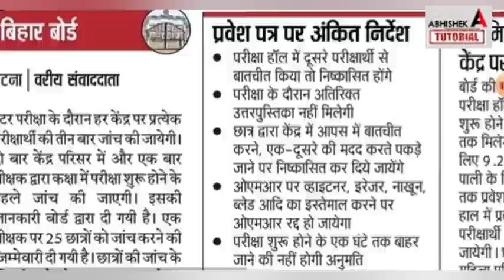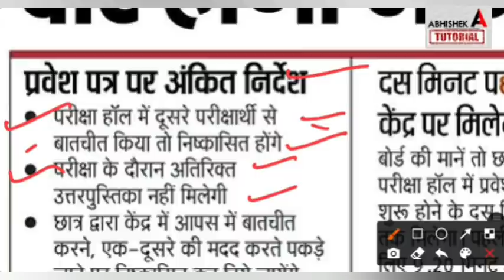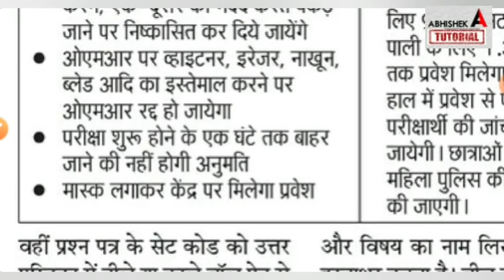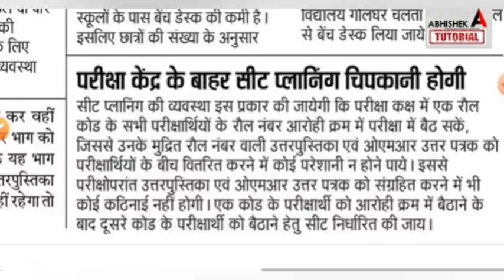इंटर मैट्रिक मे कपड़ा खोल जाँच - Bihar Board 5 Strict Rules in Inter Matric Exam 2022 - News Today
Telegram Group Join करें ( Science, arts, Commerce के लिए )👇
bihar board inter admit card download 2022, inter admit card kaise download kare 2022, bihar board inter exam 2022,
bihar boar exam new update today 2022,
bihar board exam news 2022 today,
abhishek tutorial, bihar board admit card 2022, bihar board final admit card kab aayega 2022, bihar board inter exam admit card 2022,
bihar, bihar board,
bihar board exam new update 2022
inter exam 2022 admit card, inter exam 2022 date,
bihar board inter admit card
abhishek tutorial, inter exam date 2022,